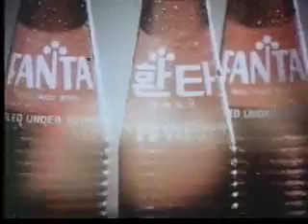환타 추억의광고